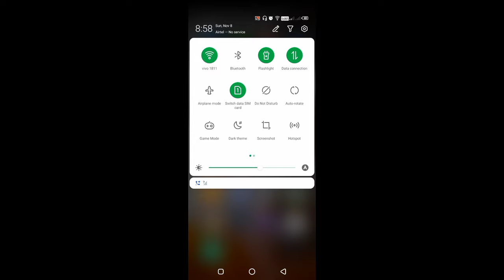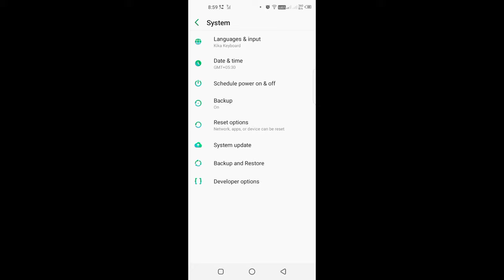infinix Flashlight Not Working | Torch Not Working | Camera Light Problem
Talk soon, aashik Kumar yadav  Want my help?